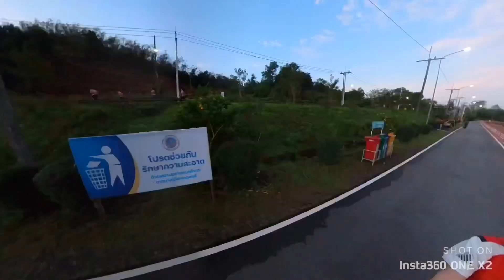ปั่นปั่นปั่นวันอาทิตย์ที่ 5 กุมภาพันธ์ 2566 @ อ่างเก็บน้ำแก้มลิง คลองเลียนหาดใหญ่